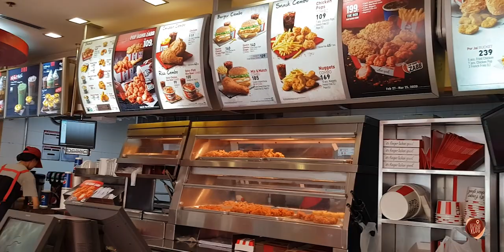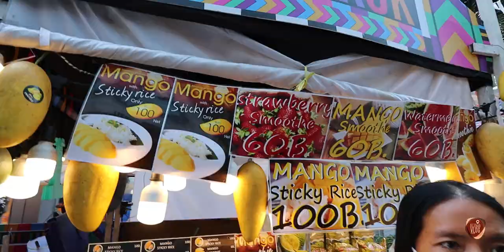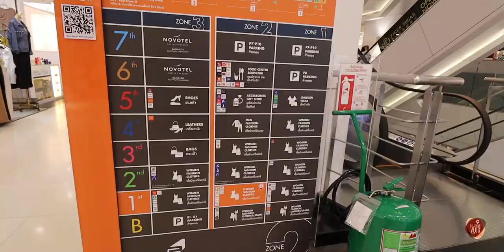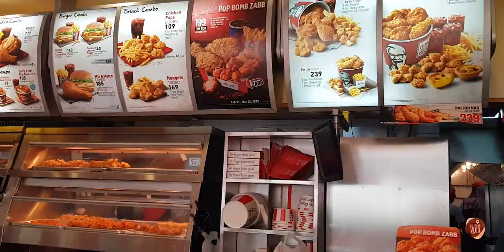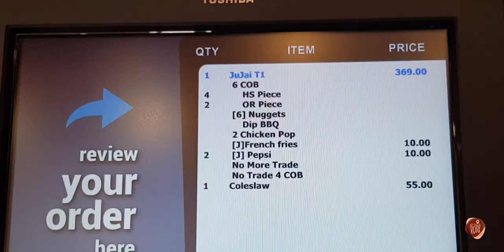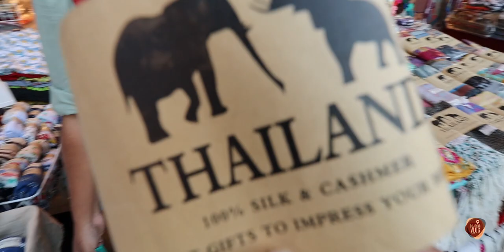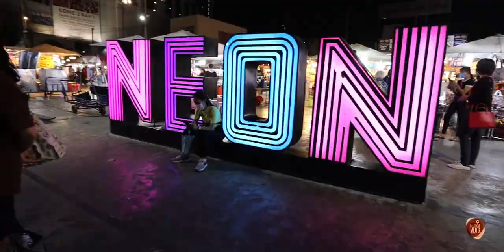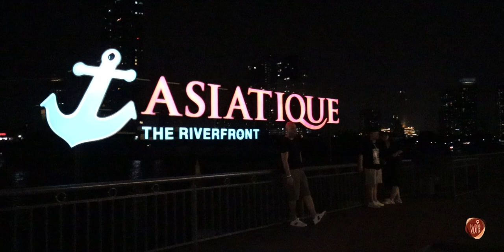Thailand Vlog Episode 17 | ব্যাংককের প্রাতুনামে দিনভর কেনাকাটা | Dujonar Vlog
Hello,
We are Riphat and Nadia, Food and Travel Lover. In this Episode of Dujonar Vlog, we will go to Pratunam from Ambassador Hotel, Sukhumvit Bangkok to show you some of the best Shopping Malls and Night Markets of Pratunam, Bangkok, At first, we will show you Central Worlds, the second largest shopping mall in Bangkok which is famous for its collection of brand shops. Then we will go to Platinum Fashion Mall, the best place to shop for your whole family at wholesale prices in an air-conditioned environment. Here we will show you a special deal of Pratunam, where u can buy various items for 20 baths only.  Then we will take you to a special place where locals of Bangkok do shopping, so u can buy dresses, bags, shoes, etc for cheaper prices than the touristy shopping malls and markets. Also, we will show u mango smoothie and Special Bangkok ice cream which are very tasty and effective to fight Bangkok's Hot weather. We will also show you Indra Square and Palladium IT Malls. For lunch, we will go to nearby KFC. At last, we will show you a new but popular night market in the Pratunam area Named Neon which is becoming famous for its nice environment and Wholesale price.

আমরা রিফাত এবং নাদিয়া, পছন্দ করি খাবারদাবার এবং ঘোরাঘুরি। দুজনার ভ্লগের আজকের পর্বে আমরা যাচ্ছি এম্বাসেডর ব্যাংকক হোটেল সুকুমভিত থেকে প্রাতুনাম এলাকায়, আপনাদের দেখাবো ব্যাংককের প্রাতুনাম এলাকার সেরা শপিংমল এবং নাইট মার্কেটগুলো।  প্রথমে আপনাদের দেখাবো ব্যাংককের দ্বিতীয় বৃহত্তম শপিং মল সেন্ট্রাল ওয়ার্ল্ড, যেটা বিখ্যাত এর ব্রান্ডের শোরুমগুলোর জন্য। সেখানথেকে আপনাদের দেখাবো কিভাবে সহজে যাবেন হোলসেল প্রাইসে কেনাকাটার জন্য বিখ্যাত প্লাটিনাম ফ্যাশন মল, প্রাতুনামে। তারপর আমরা আপনাদের দেখাব এমন একটা যায়গা, যেখানে ব্যাংককের স্থানীয়রা কেনাকাটা করে। ফলে সেখানে টুরিস্টমুখর মার্কেটগুলোর থেকে অনেক সস্তায় কেনাকাটা করতে পারবেন। এর মাঝে আপনাদের দেখাব ম্যাংগো স্মুদি এবং ব্যাংককের স্ট্রিট আইসক্রিম, যা সেই টেস্টি হওয়ার পাশাপাশি ব্যাংককের এই গরম আবহাওয়ায় আপনাকে দিবে শান্তি। এছাড়াও আপনাদেরকে দেখাব ইন্দ্রা স্কয়ার এবং প্যালাডিয়াম আইটি মার্কেট। একদম শেষে আপনাদের নিয়ে যাব প্রাতুনামের একটি নতুন নাইট মার্কেট নিওন এ, যেটি নতুন হলেও এর সুন্দর পরিবেশ এবং হোলসেল প্রাইসের জন্য ক্রমেইন জনপ্রিয় হয়ে উঠছে।

Central World
999/9 Rama I Rd, Pathum Wan, Pathum Wan District, Bangkok 10330, Thailand

Platinum Fashion Mall
222 แพลทินัม แฟชั่นมอลล์ ชั้น1 ห้อง221B, Ratchathewi, Bangkok 10400, Thailand

Pratunam Morning Market
Ratchaprarop 1 Alley, Thanon Phaya Thai, Ratchathewi, Bangkok 10400, Thailand

Palladium IT Pratunam
487 Phetchaburi Rd, Makkasan, Ratchathewi, Bangkok 10400, Thailand

Talad Neon
1087, 167 Phetchaburi Rd, Makkasan, Ratchathewi, Bangkok 10400, Thailand

This video series was entirely shot before the corona pandemic. We are now just editing and uploading part by part.